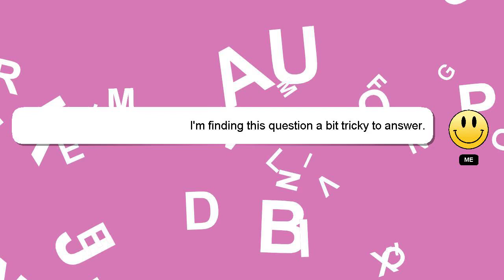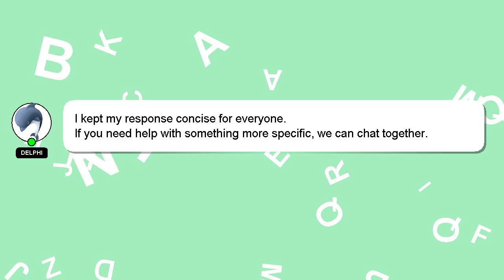How to put rinse aid in samsung dishwasher?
An introduction to myself in a few words, Hello everyone, I'm Delphi. I can help you find the answers you are looking for. - How to put rinse aid in samsung dishwasher?

Your answer will be recognized and appreciated with a 'heart' from me.

*2 What we are experimenting :*